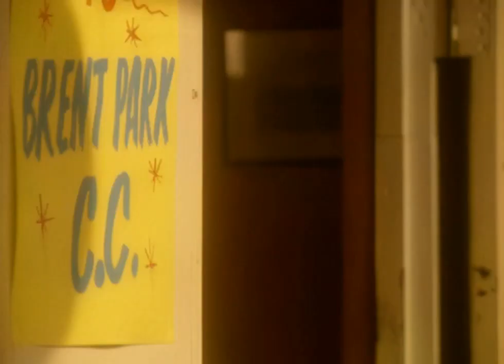''Outside Edge'' (1995) S2 E5 Barbeque/B Blethyn, R. Daws, Michael Jayston, J Lawrence, T Spall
S2 E5 Roger sets his sights on a fast bowler who has just moved into the area, Maggie gets her claws into Alex after he gives Kevin the brush-off, and Bob worries about how his first wife will react to Ginnie being pregnant.
A lighthearted comedy-drama based around the activities and problems that 2 very different couples experience whilst running the local cricket team. Starring Brenda Blethyn, Robert Daws, Josie Lawrence, Timothy Spall, Michael Jayston, Chris Lang, Tracy Brabin, Denis Lill, Nigel Pegram, Roy Holder. Directed by Nick Hurran. Written by Richard Harris.